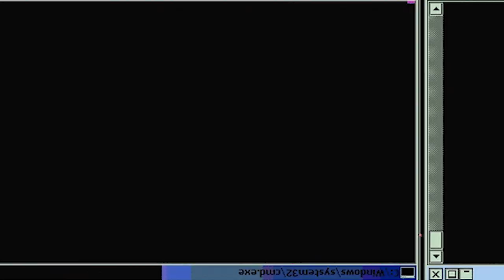TWO YEARS HAS GONE BY!? Sword Art Online: Alicization - Episode 7 | Reaction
Episode Description: Two years have gone by since Kirito and Eugeo left Rulid Village. In the capital city, Centoria, both boys have attained their goal of being admitted to the North Centoria Imperial Swordcraft Academy.

-Double Dragon